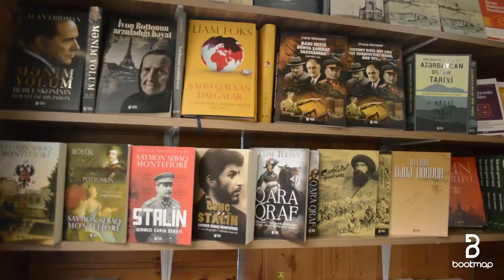"Soyuq əllər İsti ürək" yarmarkasındakı Kitab endirimləri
1 Dekabrda başlayan və 15 Yanvar 2018-ci ilədək davam edəcək "Soyuq əllər İsti ürək" yarmarkasındakı Kitab endirimləri haqqında məlumat vermişəm.

 Videoda Qanun nəşriyyatının direktoru Şahbaz Xuduoğlu və Əli&Nino kitab mağazalarının rəhbəri Nigar Köçərli də kitab endirimlərindən danışıb.

1 manata satılan 100 kitabın siyahısı:

1. Sıfır Sayı – Umberto Eko
2. Hüznlü fahişələrim – Qabriel Qarsiya Markes
3. Palkovnikə Məktub yoxdur – Qabriel Qarsiya Markes
4. Qərb cəbhəsində yenilik yoxdur – Erix Mariya Remark
5. Lamançlı Don Kixot – Migel de Servantes
6. Ay və Qara Qəpik – Uilyam Somerset Moem
7. Qızıl dana – Yevgeni Petrov
8. İtmiş Gül – Serdar Özkan
9. Tüstü – Uilyam Folkner
10. Cariyə - Gül İrepoğlu
11. İyul işığı – Vladimir Varava
12. Xoşbəxtlik ehtimalımız Aforizmlər – Ziqmund Freyd
13. Rübailər – Ömər Xəyyam
14. Unutma Məni Apartmanı – Bermin Yıldırım
15. Sadəlövh – Qustav Flober
16. Plutarx – İsgəndər
17. Məhəbbət Yuvası – Ziqfrid Lents
18. O bir dəqiqə idarəçisi – Ken Blançard
19. Məsumlar – Burhan Sönmez
20. Klimancaro Qarları – Ernest Heminquey
21. Bir adam girdi şəhərə qaçaraq – Tarık Tufan
22. Ay və tonqallar – Cesare Pavese
23. Sirr Kitabı – Qreqori Samak
24. Cüzamlı əllər və donuz sümüyü – Mustafa Mənsur
25. Salam Kədər – Fransua Saqan
26. Malular Ailəsi – Corc Simenon
27. Kərbəla – Bekir Yıldız
28. Mexiko – Xalid Kazımlı
29. Azərbaycan Demokratik Respublikasının Xarici Siyasəti
30. Renessans Həsrəti – Azad Qaradərili
31. Yolatayın xatirələri – Güntay Gəncalp
32. Tanrı yatır içimdə - Əli Hacı
33. Ağrı – Aslan Quliyev
34. Azərbaycan türklərinin dini-fəlsəfi dünyagörüşü – Fazil Mustafa
35. Kəpənəkdoğan – Ziyad Quluzadə
36. 5 XL – Günel Mövlud
37. Əyri evin qadını – Rasim Qaraca
38. Əbuhübb – Aydın Talıbzadə
39. Ay anam Bakı – Tofiq Bayram
40. X günü – Samir Sarı
41. Ədəbi portretlər – Məmməd Süleymanov
42. Bir dəli ayrılıq kimi – Rüstəm Behrudi
43. İsti və soyuq torpaqlarda – Aslan Quliyev
44. Evim – Rüəyya Kəbirli
45. Roman-sevgi şeirləri – Rəşad Məcid
46. Qarabasma – Fidan Novruz
47. Axınla Birgə - Çokor
48. Hekayələr – Eyvaz Əlləzoğlu
49. Böyük Mason Lojası
50. Adlarımız – Osman Mirzəyev
51. Xəzər Sözlüyü – Milorad Paviç
52. Top – Qulamhüseyn Səidi
53. Mark Tven jurnalist kimi – Həmid Vəliyev
54. Sunami – Sabir Rüstəmxanlı
55. Heydərbabaya Salam – Məmmədhüseyn Şəhriyar
56. Человек из Зардоба – Рахман Бадалов
57. Город Снов – Фарид Багирлы
58. И некого забыть – Камал Абдулла
59. Свой аршин – Фарид Багирлы
60. Станбул – Париж реальная история - Джек Котта
61. Станция «Аврора» - Ниджат Казымов
62. Ступени – Рахман Бадалов
63. Asiyadan Sivilizasiya – Fazil Mustafa
64. Bir ürəyin qürubu –
65. Cəhənnəm iztirabları – Hekayələr
66. Göy adamı – Yeganə Cansail
67. Qafqaz türklərinin oyanış dövrü – Güntay Gəncalp
68. Bakıda Son Günlər – Olivye Adam
69. Nazimlə son söhbət – Vera Tulyakova
70. Qəlbin xilası – Olivye Adam
71. Babilik və Tahirə Qurrətuleyn – Güntay Gəncalp
72. Mücahidin Yolu – Cavid Osmanov
73. Konspiroloq – Həmid Herisçi
74. Nömrə birlər – Fərid – Hüseynli
75. Tanrının qrammatikası – Stefanno Benni
76. Biz qadınlarla həmişə nəzakətliyik
77. Bunu sənin üçün edəcəyəm
78. Banklar haqqında və “Azərbaycan respublikasının mərkəzi bankı haqqında”
79. Azərbaycan respublikas
80. İnzibati Prosesual məcəlləsi 2012
81. Vergi Məcəlləsi 2015
82. Cinayət Prosessual Məcəlləsi 2014
83. Miqrasiya məcəlləsi 2014
84. Mülki Məcəllə 2013
85. Korrupsiyaya qarşı mübarizəyə dair
86. Ailə hüququ
87. Dövlət qulluğu haqqında
88. səhiyyə qanunvericiliyi
89. ekologiya qanunvericiliyi 1 ci cild
90. ekologiya qanunvericiliy 2 ci cild
91. informasiya və məlumat azadlığı haqında
92. əmək qqnunvericiliyi
93. torpaq qanunvericiliyi
94. belediyyeler haqqinda
95. Dövlət hakimiyyəti orqanlarında kargüzarlıq
96. Hərbi həkim ekspertizasi haqqinda esasname
97. Ali attestasiya komissiyasina dair senedler toplusu
98. Amnistiya haqqinda normativ hüquqi aktlar
99. Hakimlerin etik davranis kodeksi
100. Mulki prosesual mecellesi